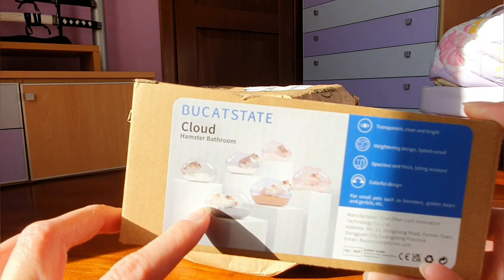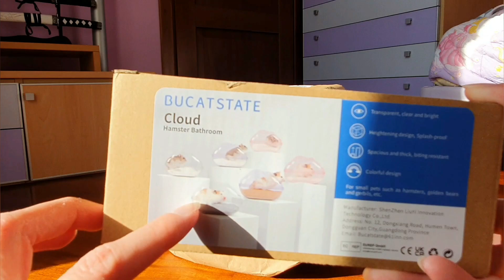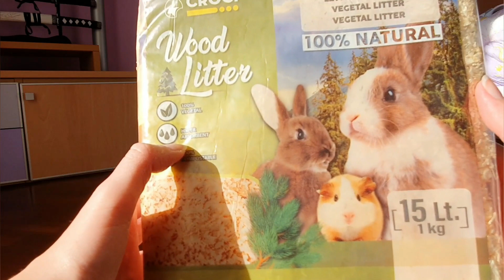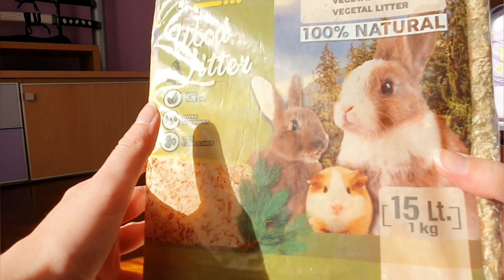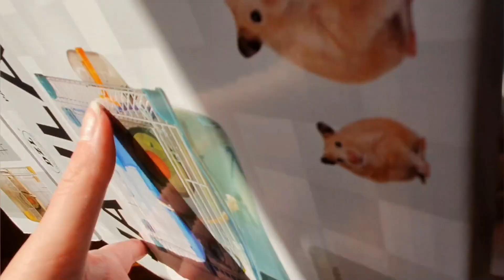Adotto il mio primo animale domestico 🐹 | VLOG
Adotto il mio primo animale domestico: è un criceto e si chiama Spike